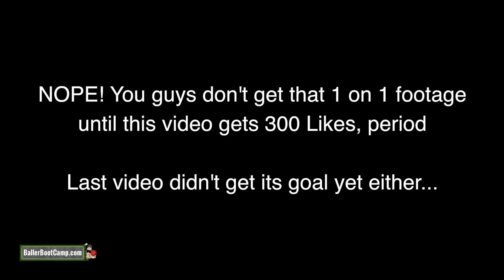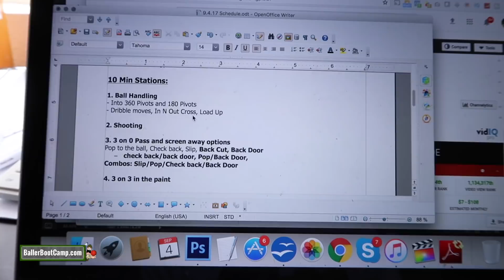My Response To KickGenius' Top 25 Basketball List | Best Basketball Youtuber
I had to do it...Who should be in my top 10 list?  My list will have rules those rules are explained in the video... please hit that like button if you want me to continue these kind of videos and remember the goal is 300 and I'll release the 1 on 1 footage with Troy.

Let Coach Rock, Shotmechanics, Devin Williams, and all those guys.  Lets all hoop!

Augie Johnston

PEACE!